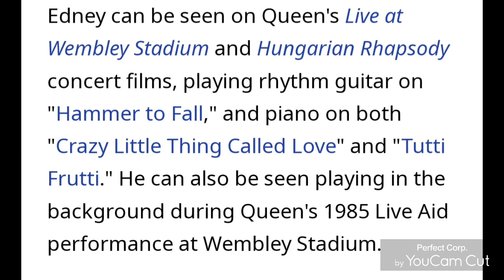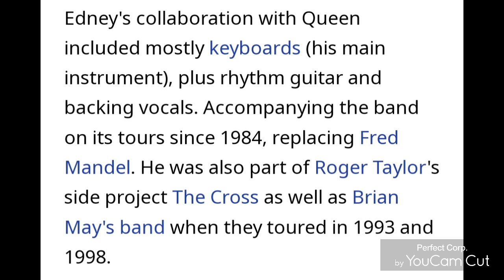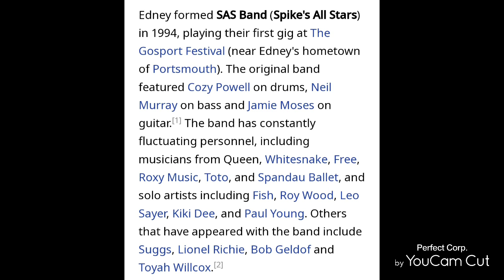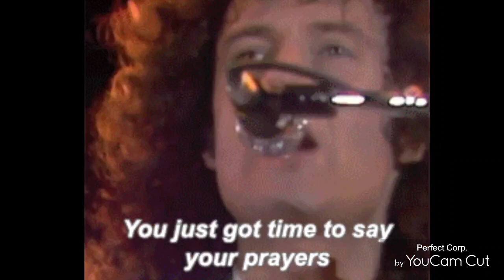Happy Birthday Spike Edney🎸